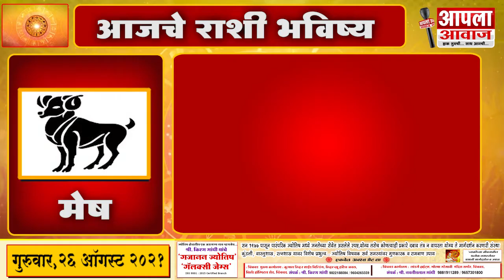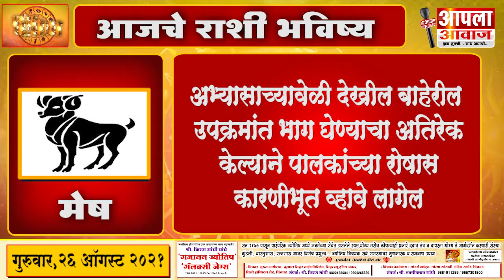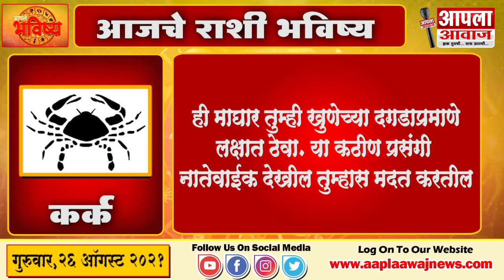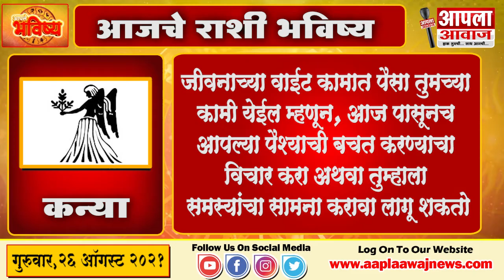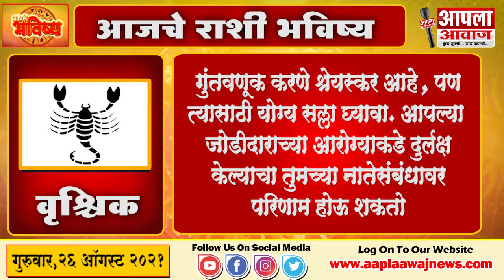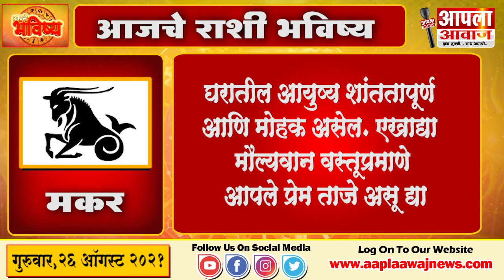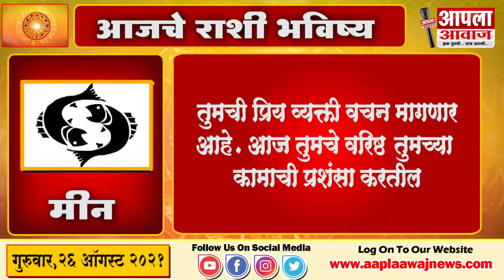'आपला आवाज' विशेष आपले भविष्य, गुरुवार, २६ ऑगस्ट २०२१